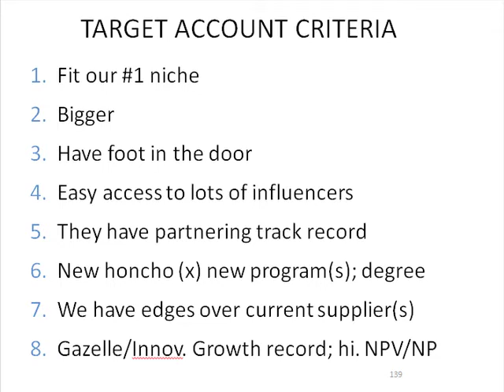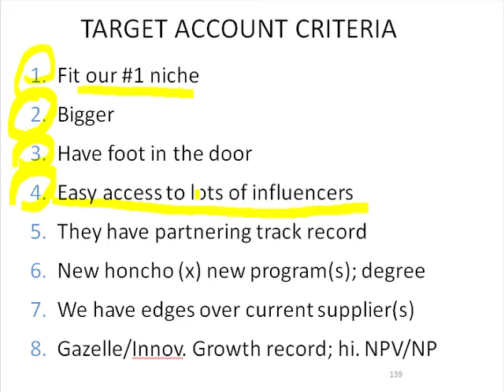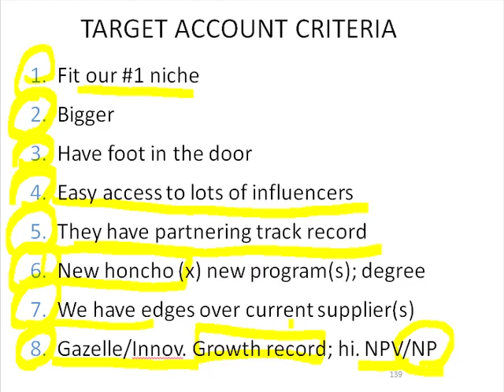Slide 39: Target Account Criteria